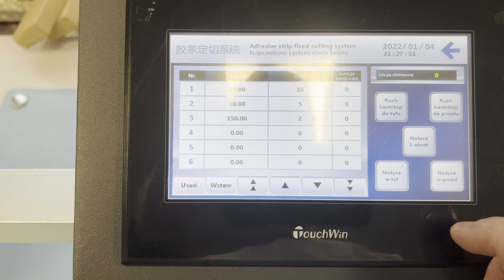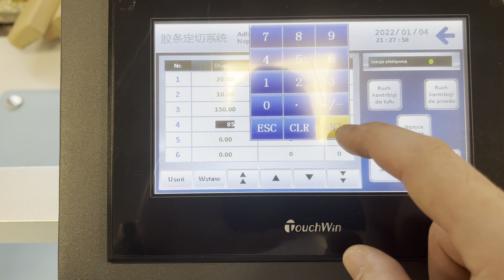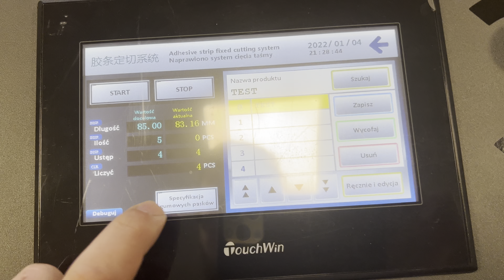YB-100 - Automatyczna nacinarka do kontrbigów - INFOGRAF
Przedstawiamy Państwu nasze nowe urządzenie w ofercie, automat do nacinania kontrbigów.

Maszyna służy do automatycznego cięcia kontrbigów, na zaprogramowaną długość. Urządzenie oferuje pracę automatyczną, wycinając wymiary podane w tabeli lub pracę ręczną, wycinając kontrbigi o jednej zadanej długości i ilości.
W urządzeniu można zapisać 600 zleceń/prac dla 99 rozmiarów po 9999 sztuk każdy. Cięcie całej tabeli odbywa się automatycznie.
Maszyna tnie kontrbigi z roli (zalecane), ale można też ciąć z pasków, przy czym korzystanie z funkcji automatycznej jest w tym przypadku utrudnione, ponieważ funkcja automatyczna tnie kontrbigi w trybie ciągłym.

Urządzenia dostępne od ręki, na stanie magazynowym.